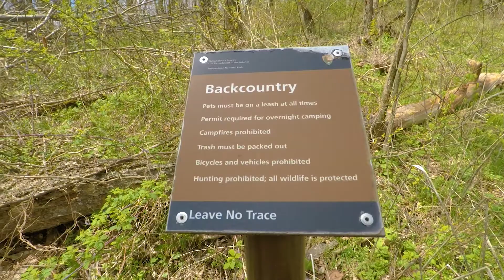Exploring the Blue Ridge and Gettysburg with Dad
My father and I go through a short road trip from Pennsylvania to Shenandoah National Park.  There, we drive the length of Skyline Drive and explore the Blue Ridge Mountains.  We stop in the quaint town of Luray for a night and end our trip by exploring Gettysburg Battlefield.